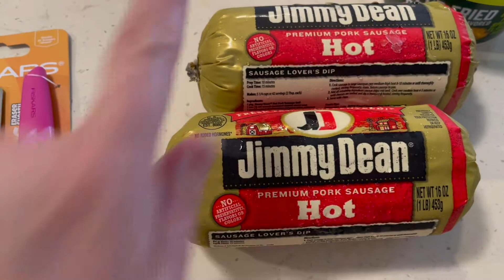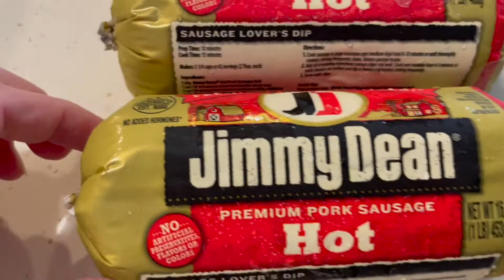Walmart ibotta free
Music Phantom Friends